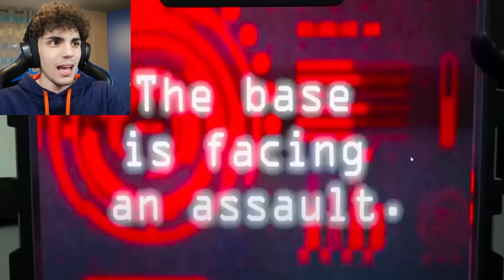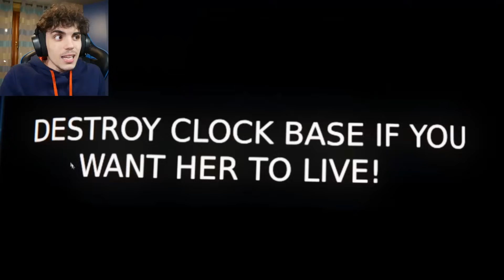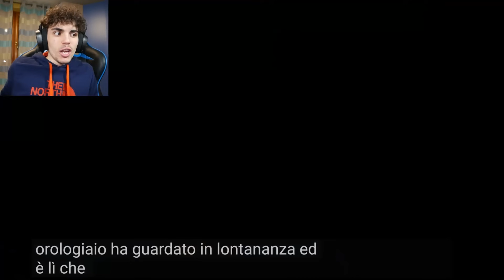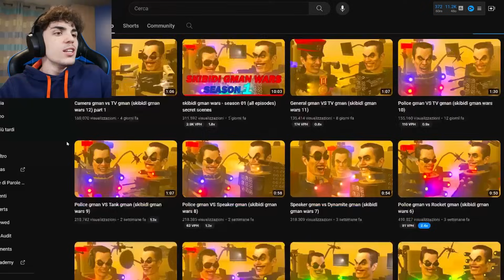E SE TUTTI i CAMERAMAN FOSSERO SOPRAVVISSUTI?!😱 SKIBIDI TOILET WHAT IF ASSURDI 70 parte 1 - 2 - 3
In questo video Max Random o @MaxRandomCalcio o @MaxHorror_ reagisce ai più assurdi "WHAT IF" degli skibidi toilet! E se TUTTI I CAMERAMAN fossero SOPRAVVISSUTI?
MA NON SOLO... Dato che questa è una compilation dei migliori video sugli SKIBIDI TOILET!